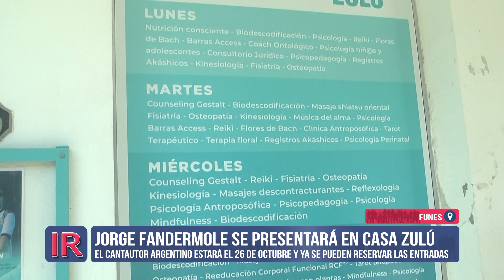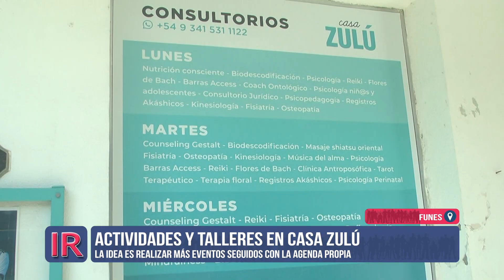“Casa Zulú” presenta “Fander” en Funes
Entradas a la venta para disfrutar del gran show musical que este sábado 26 brindará en “Casa Zulú” el enorme Jorge Fandermole.